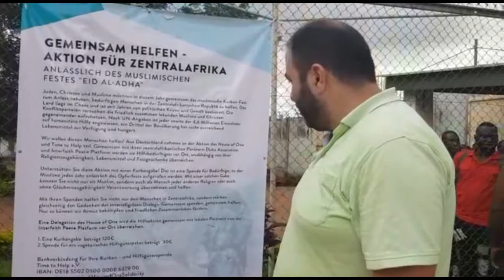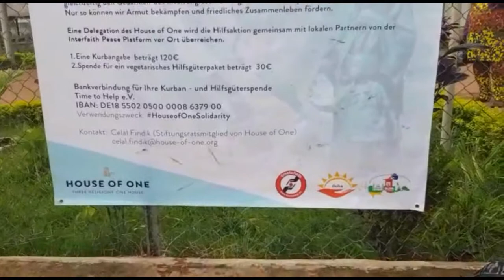House of One Hilfsaktion in ZAR - Bericht von der Übergabe der Hilfsmittel in Bangui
Celal Findik, Mitglied des Stiftungsrates des House of One, berichtet von der Übergabe der Hilfsmittel an bedürftige Menschen in der Zentralafrikanischen Republik anläßlich des Kurbanfestes 2018.
Im Zuge der Spendenaktion "House of One Solidarity" haben Juden, Christen und Muslime in Deutschland gemeinsam Spenden gesammelt, um diese an Muslime und Christen in der Zentralafrikanischen Republik weiterzugeben.
Die Spendenaktion ist eine gemeinsame Aktion von Time to Help e.V., Duha Association, der interreligiösen Friedensplattform in der Zentralafrikanischen Republik PCRC und House of One.